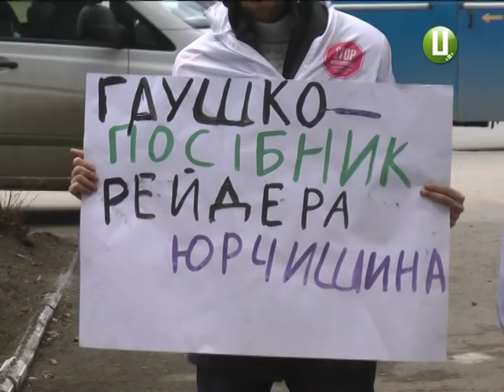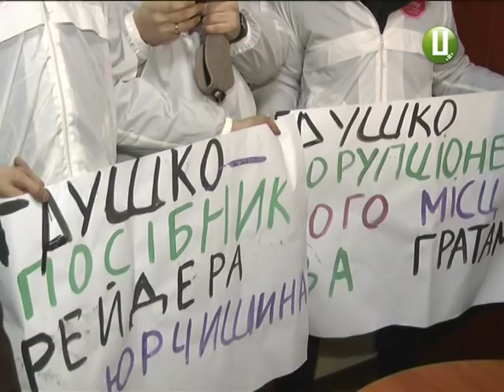У Хмельницькому протестували проти призначення начальника Держпродспоживслужби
У Хмельницькому  протестували проти призначення начальника Держпродспоживслужби області.  Василь  Грушко  тиждень тому приступив до виконання обов’язків. У п»ятницю ж під стінами відомства вже зібралися кілька десятків членів громадських об’єднань, аби висловити своє незадоволення таким кадровим призначенням.